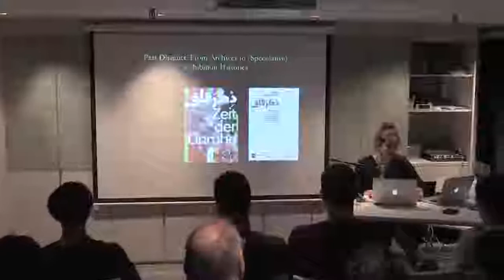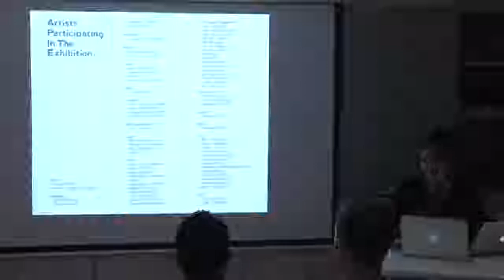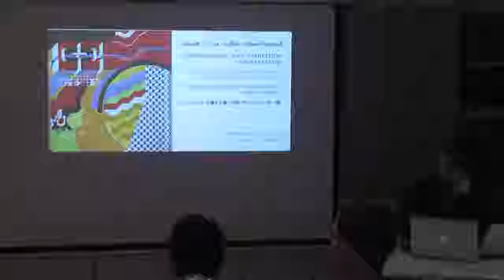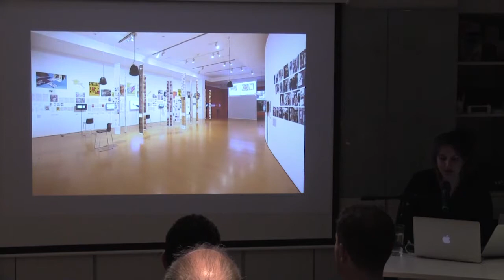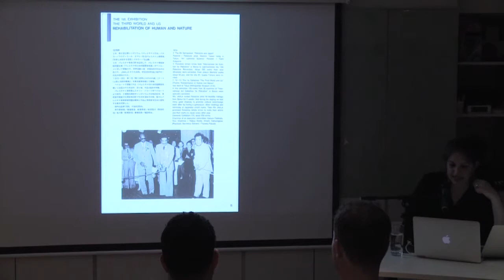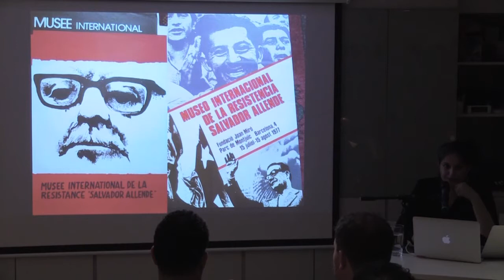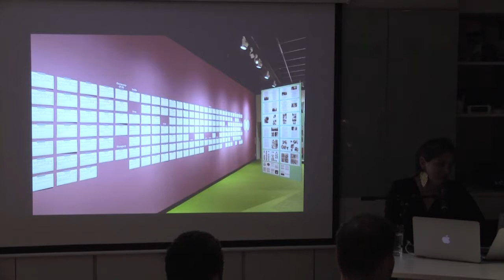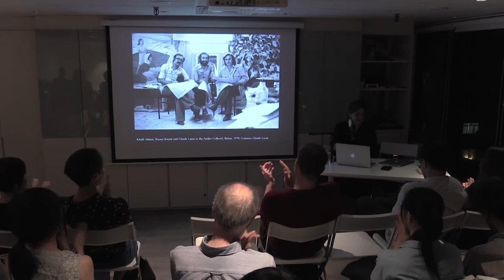Talk | Kristine Khouri | Past Disquiet: From Archives to (Speculative) Exhibition Histories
Khouri and Salti’s talk focuses on their methodology of research—which was closer to detective work—and how it was transformed into an exhibition format that restaged the movements of their forensic process. The outcome of the research was an eclectic repository of stories and anecdotes, as well as digital copies of documents, images, film footage, and edited video documents.

A conversation with AAA Researcher Michelle Wong and a Q&A session to follow.

Find out more about the talk, Kristine Khouri and Rasha Salti